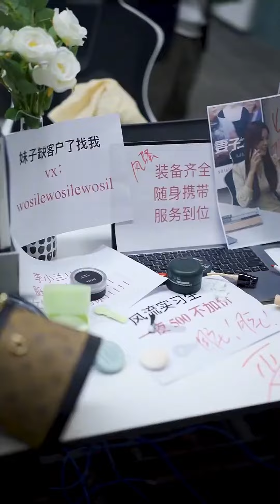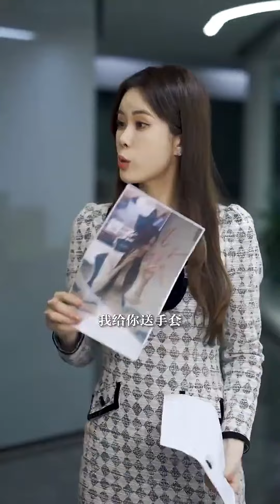女员工被同事恶意造黄谣，竟然随身携带避孕套还跟老板卿卿我我，没想到真相竟然是·····烟火人间事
女员工被同事恶意造黄谣，竟然随身携带避孕套还跟老板卿卿我我，没想到真相竟然是

欢迎来到【烟火人间事】，这里有许多的故事
痛苦却感受到温泉，残忍却透露出坚强
有的坚持是一种信仰，有的专注是一种态度
你眼中的故事，对于亲身经历者，都是难以忘怀的过去
遇见了，就不用忘记关注~